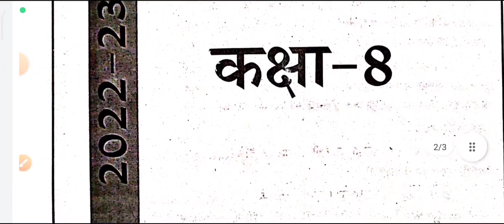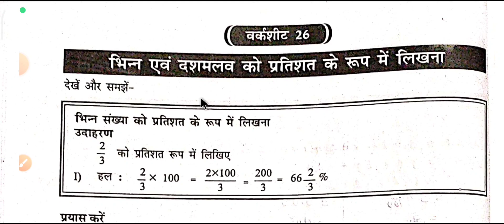ब्रिज कोर्स 2022- 23 गणित कक्षा-8वी पेज -34 वर्कशीट-26(भिन्न एवं दशमलव को प्रतिशत रूप में लिखना)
ब्रिज कोर्स 2022- 23 गणित कक्षा-8वी पेज क्रमांक-34 वर्कशीट-26(भिन्न एवं दशमलव को प्रतिशत रूप में लिखना)